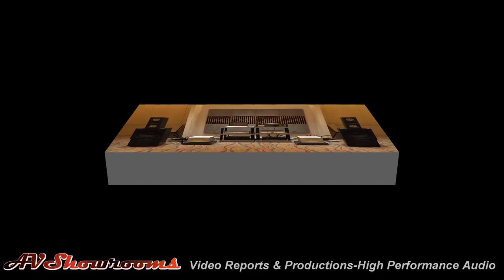Thrax Audio, EnKlein, Dohmann Helix, Schröder, Lyra, THE Show Newport 2016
for more about Thrax Audio products!

for the best high performance audio videos on the Internet. We are the premier destination for high end audio equipment reviews, company tours, and show reports.